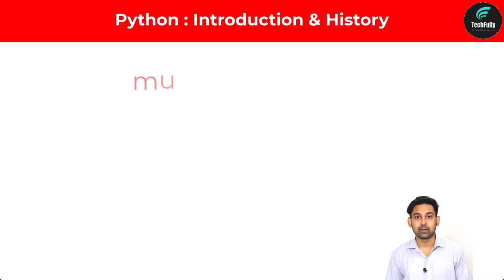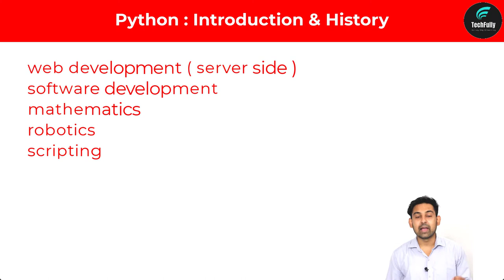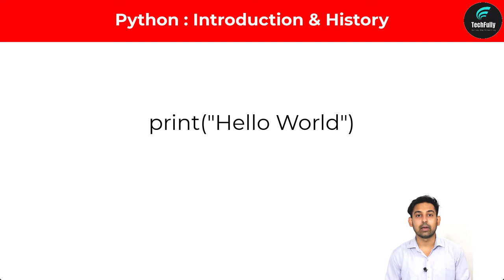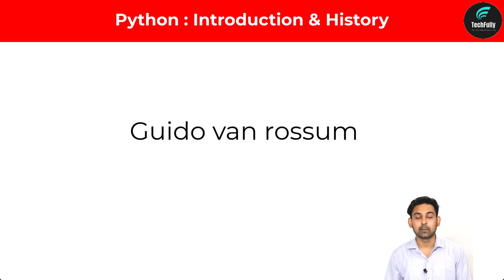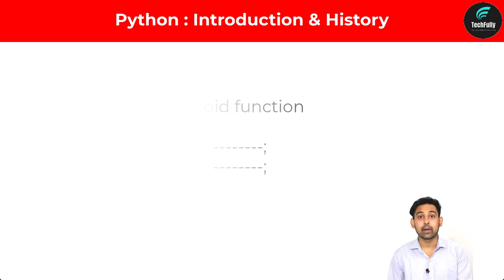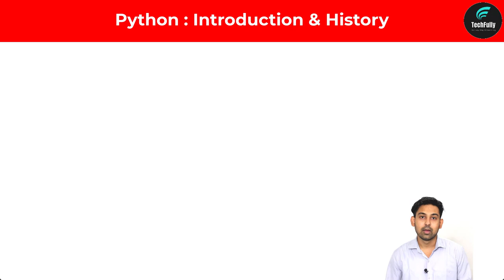Python Introduction & History | Python Lectures In Hindi By Nirbhay Kaushik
Jai_Hind, Dosto, aaj ki is video me , maine aapko btaya hai python language ke baare main kya hoti hai ye language , knha aur kab kaam aati hai.., aasha kata hun aapko ye video pasand aaegi,agar video pasand aae to please video ko LIKE aur SHARE jarur kar dena...